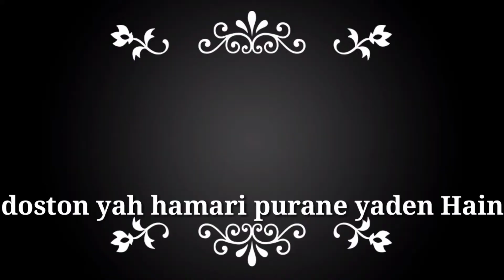bachpan ki# yaden#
bachpan ki yade